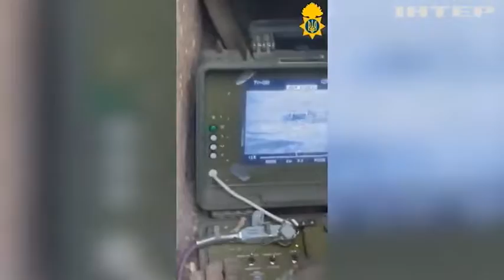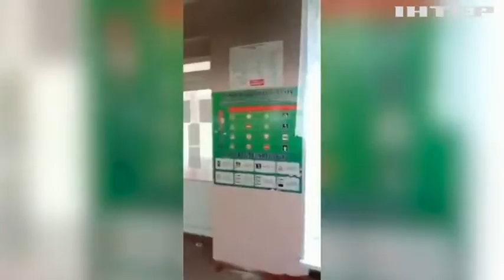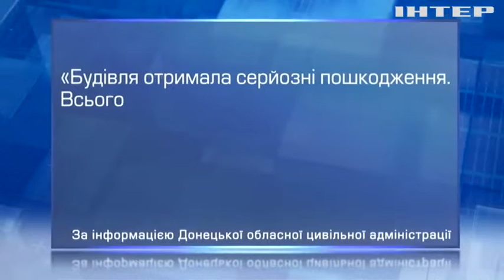Могилезація від рф: на Луганщині рашисти викрадають дітей - щоби тиснути на батьків